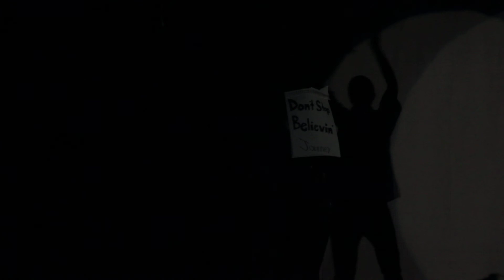Four Chord Song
Performed by Justin Williams at Coffehouse 2012.